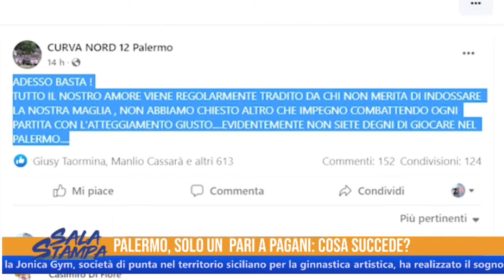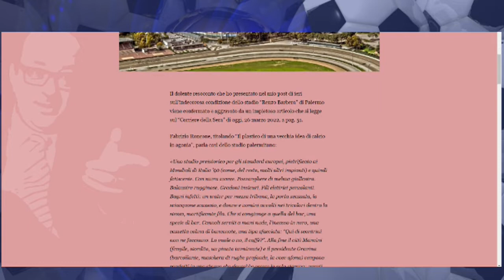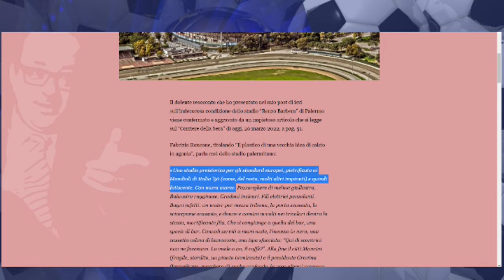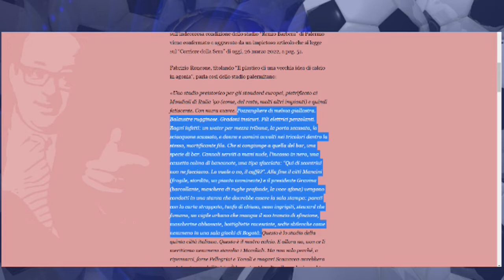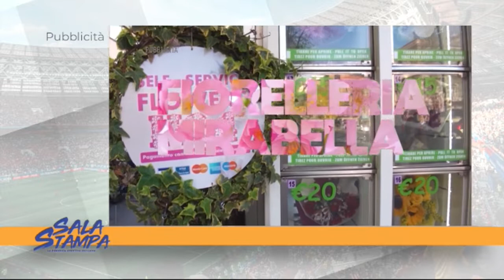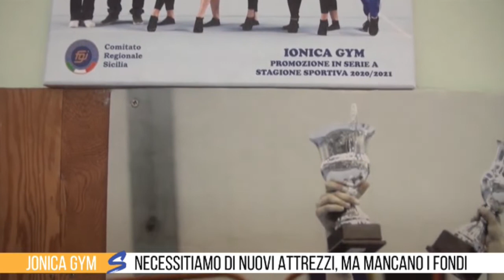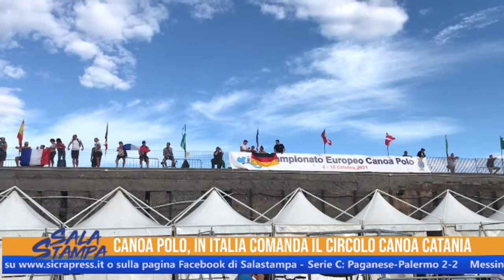SALASTAMPA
SalaStampa week end per parlare delle siciliane in campo. Fermo il Catania si è discusso della situazione societaria con Mario Finocchiaro. Sèpazio poi alla canoa polo con Daniele Insabella, presidente del Circolo canoa Catania